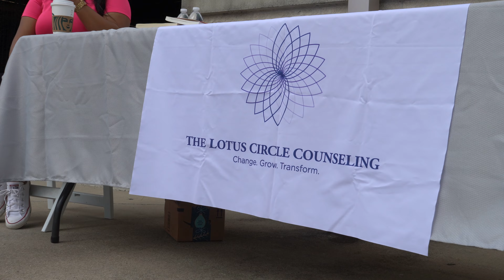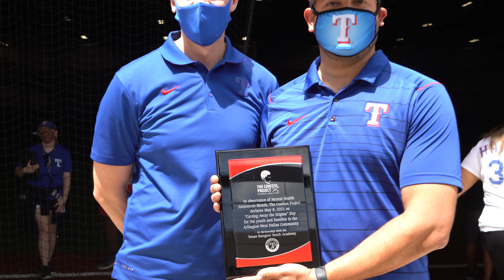The Confess Project & Texas Rangers Youth Event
Free haircuts and partnering with @rangersya to cut away mental health stigmas. Thank you to everyone who attended our resource fair and @playball event.